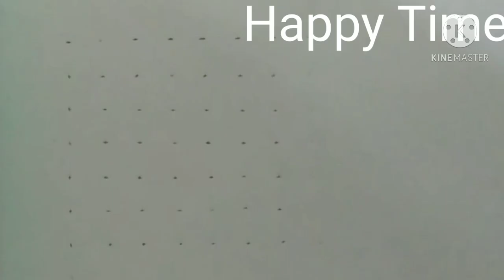Simple Rangoli Design with 4 Diyas ||Happy Time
Dots : 7*7